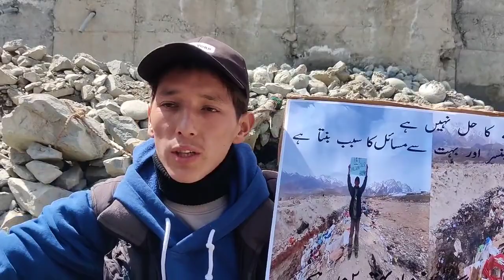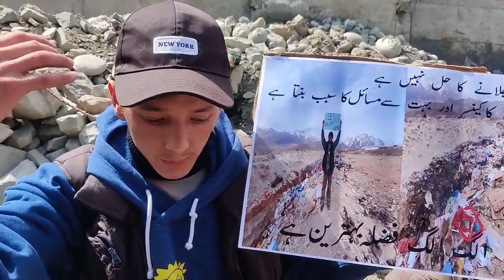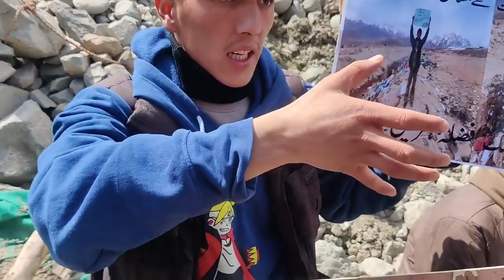Feroz Ahmad, class 11 Student from Kargil Stakpa holding Awerness about waste management